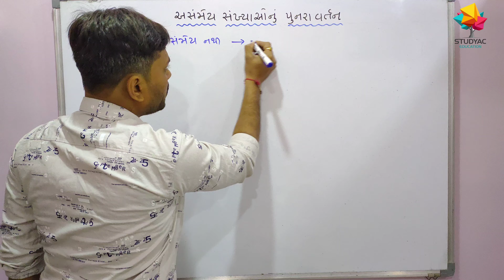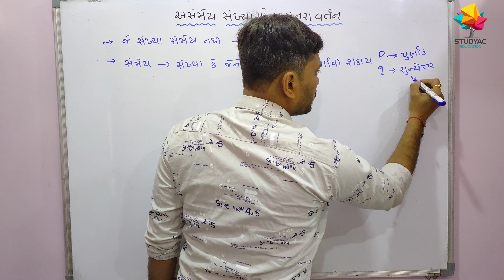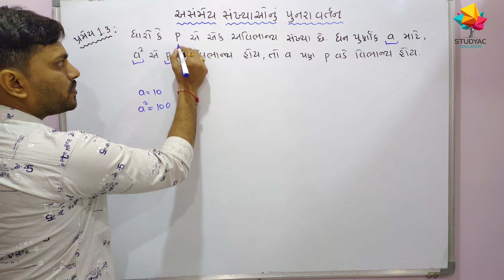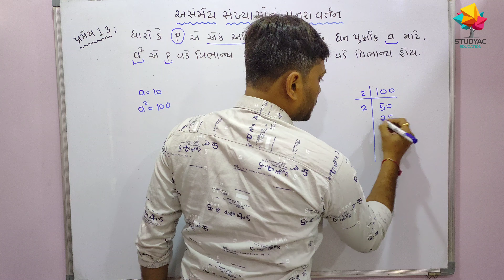ધોરણ ૧૦ - ગણિત - પ્રકરણ ૧ - લેક્ચર ૯ // STD 10 - MATHS - CH 1 - L9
STD 10 GSEB ( For Gujarati Medium Students)

NCERT Syllabus

Time Stamp:

0:00 - Intro
0:10 - સમજૂતી - અસંમેય સંખ્યા
5:53 - પ્રમેય ૧.૩
9:56 - પ્રમેય ૧.૪
20:39 - ઉદા. ૧૦
25:45 - સ્વા. ૧.૩, દા. નં. ૩ (૨)
29:57 -  Outro